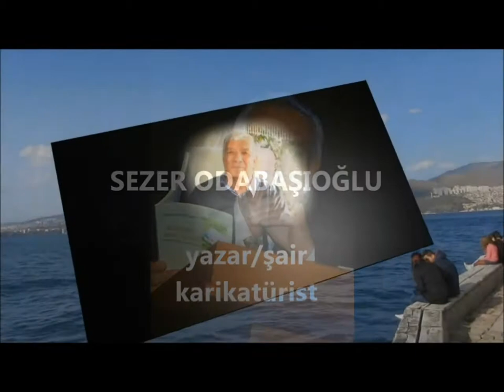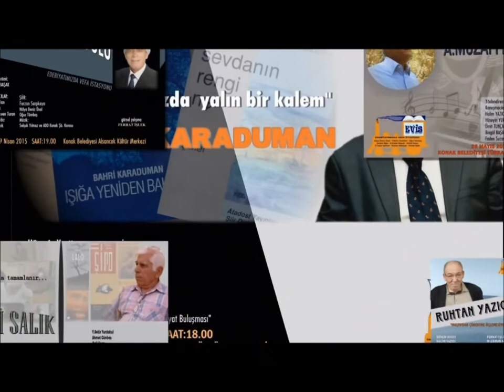VEFA İSTASYONU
vefa istasyonu emek edebiyat buluşması